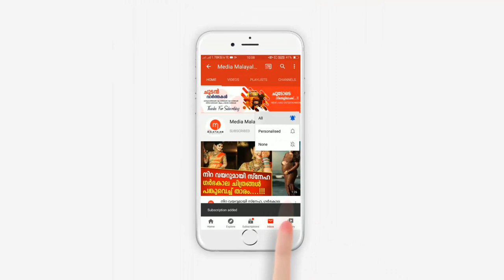കളമശ്ശേരി മെഡിക്കൽ കോളേജ് ജീവനക്കാർക്കെതിരെ ഗുരുതര ആരോപണവുമായി ഡോക്ടർ നജ്മ, ഞെട്ടി മലയാളികൾ